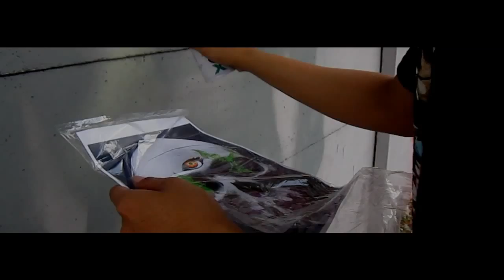CHAPTER 1 : Skull graff By ARTZ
video by : dyeget
music Masters Of The Dark Arts by La Coka Nostra